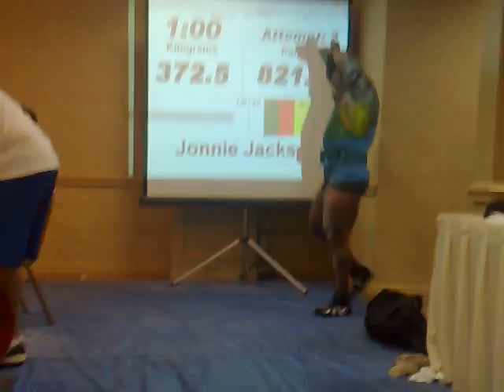Johnnie Jackson second attempt 821 lbs deadlift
IFBB Pro bodybuilder Johnnie Jackson goes for 821 lbs in his second deadlift attempt at the 2008 USPF National Powerlifting Championships in Rhode Island. Powerlifting legend Ed Coan slaps Johnnie on his back to encourage him on. Exclusive coverage of Johnnie at the powerlifting meet is available from Muscletime.com.

Official meet photo and DVD will be available from Santilli Photo & Video.